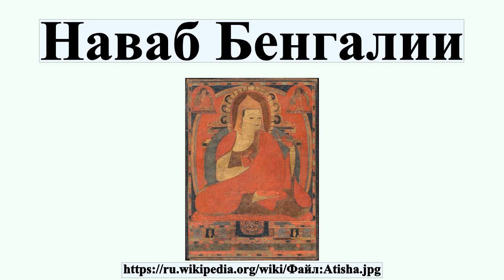Наваб Бенгалии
Навабы Бенгалии — наследственные навваб-субадары, Бенгальской субы могольского правления, с 1717 года являвшиеся фактически независимыми правителями.

Профиль автора: Unknown [Tibet (a Kadampa monastery)]